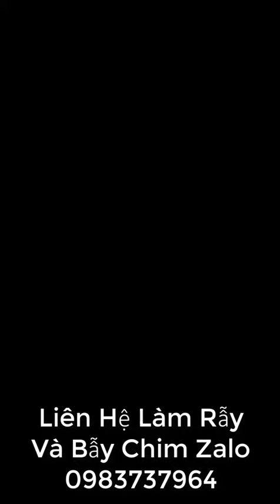Clip Ngắn | Chim Hút Mật 5 Màu Hót Líu, Lồng Xấu Nhưng Chim Không Xấu